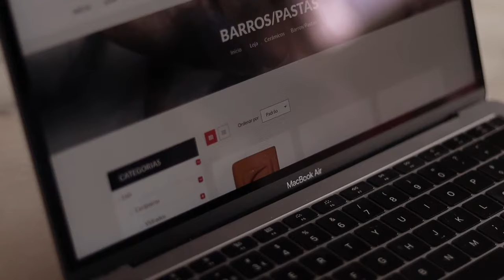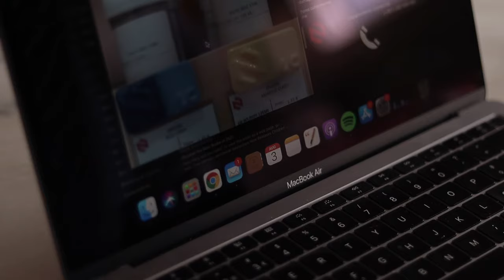Making a simple jewellery tray with air dry clay | silent vlog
I'm back again with more air dry clay pieces and more ceramics at home.
This time, I make a simple jewellery tray, in a Wabi-Sabi style, but I also show you some tips and common mistakes while working with clay.

So join me in making a simple jewellery tray with air dry clay and I hope you like this week's diy air dry clay silent vlog :)

00:00 - 04:40 - Starting things off and talking Wabi-Sabi
04:41 - 06:00 - Thoughts and adding something to the piece
06:01 - 08:12 - Types of clay and my favourite one
08:13 - 10:45 - Common mistakes, tips, glazing and reveal

Amazon US
Amazon UK
Amazon DE
Amazon ES

// EQUIPMENT
1. CANON EOS 250D
Amazon US
Amazon UK
Amazon DE
Amazon ES

2. CINEMATIC 50mm LENS
Amazon US
Amazon UK
Amazon DE
Amazon ES